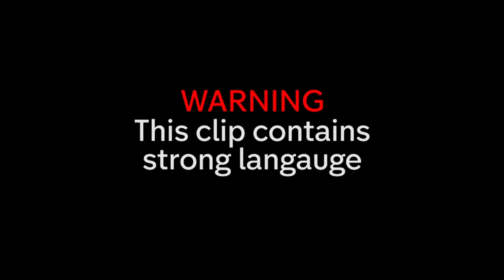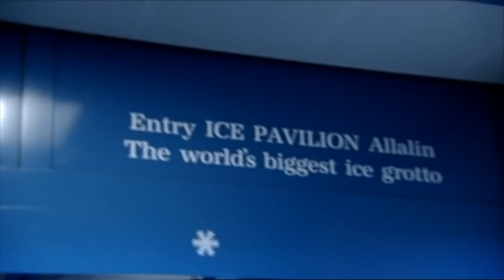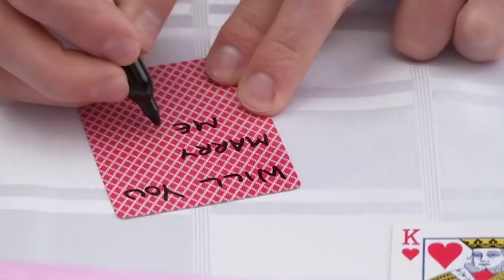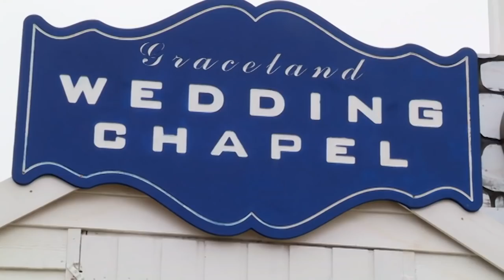The Most OUTRAGEOUS Weddings from Don't Tell the Bride!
Check out some of the most outrageous weddings from Don't Tell the Bride!